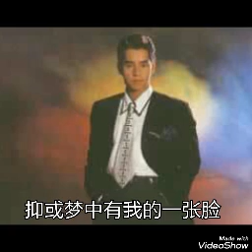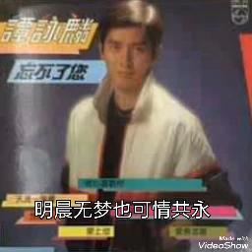半梦半醒 ------- 譚詠麟 ( 歌词版)